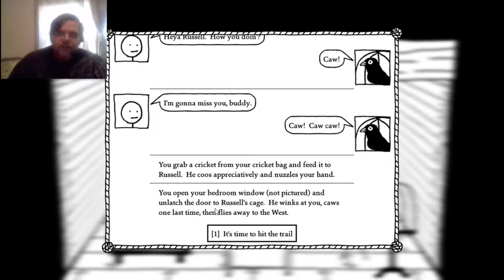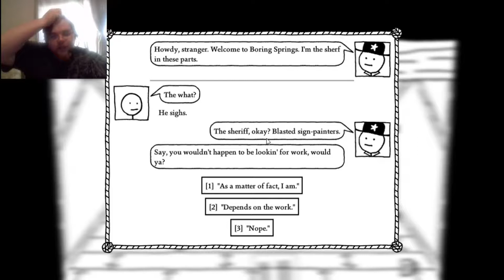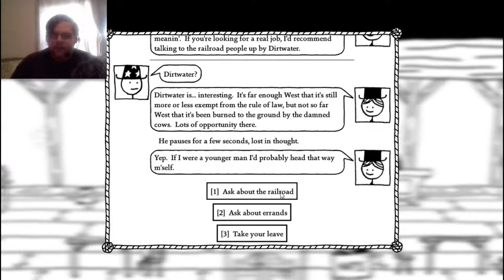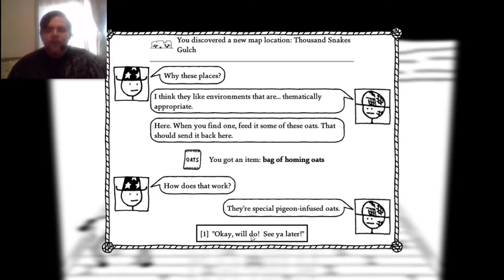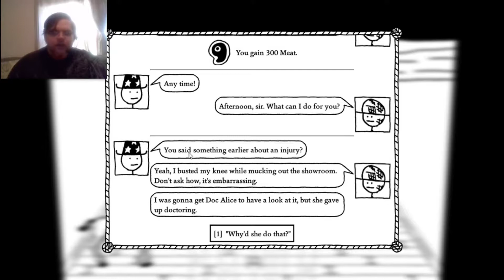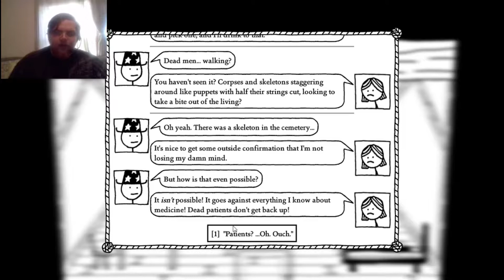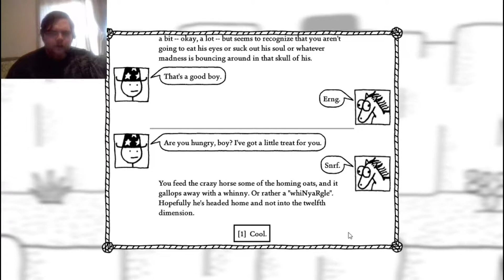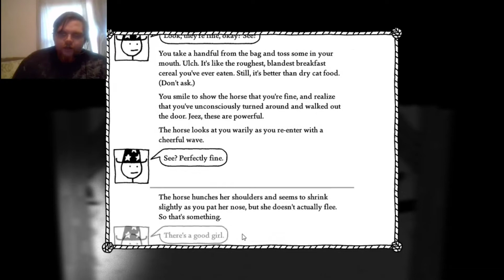WHERES THE SOAP (west of loathing part 1)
a fun interactive game based on your choices.